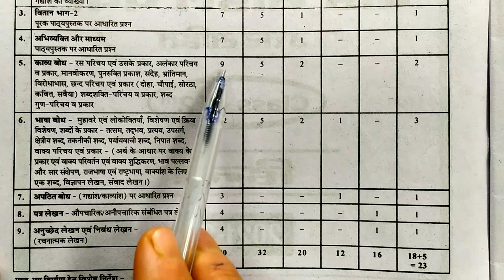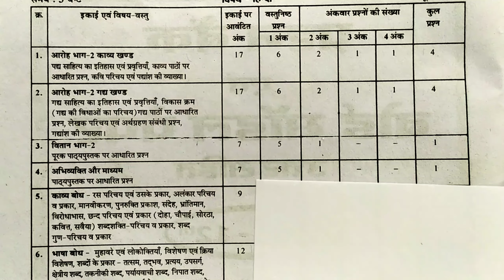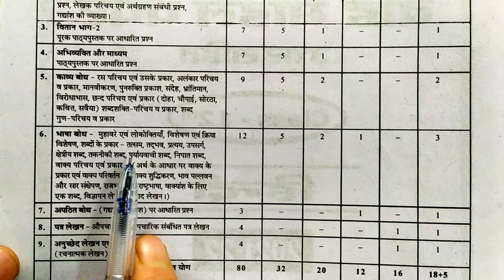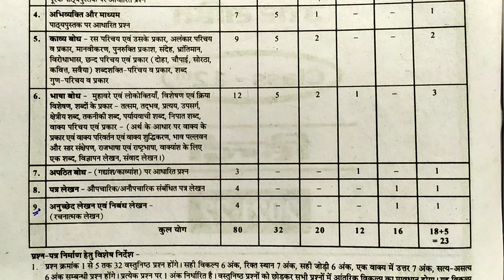हिंदी में 80/80 कैसे लाएं ! शेष बचे दिन हिंदी की तैयारी कैसे करें ! mp board hindi